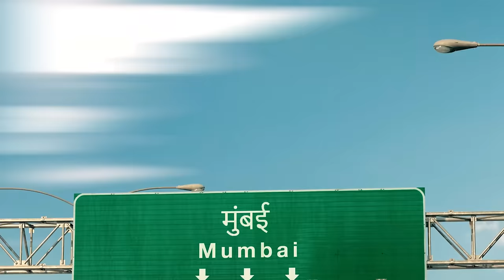Ep#15 Teaser | Nikhil talks about Climate Change with Sunita, Bhumi, Navroz and Mirik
Is climate change something we should be really worried about?